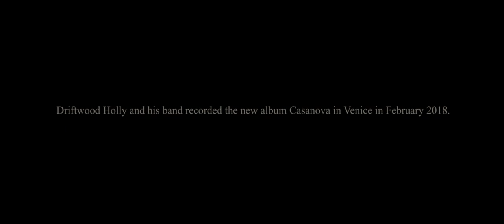Driftwood Holly - DOKU - Venice - Album Casanova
Driftwood Holly
Vocal/Guitar

Jäcki Reznicek
Bass

Adrian Dehn
Guitar

Pavel Osvald
Violin

Sebastian Reznicek
Drums/Percussion

Daniel Stark
Guitar